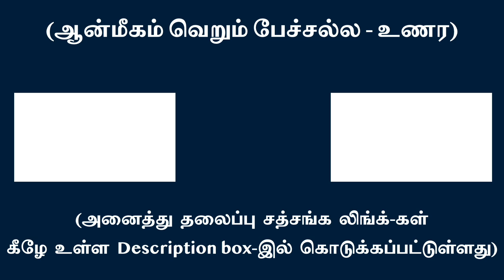தோன்றிய அனைத்தும் ஆன்ம சக்தியின் விமர்ச சக்தியே | சுவாமி அருணாசல ரமணன்